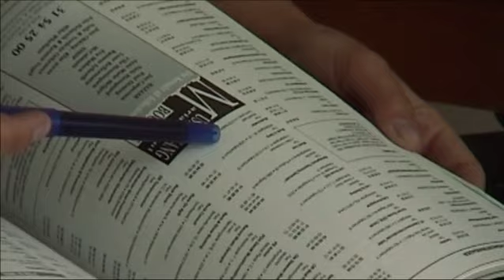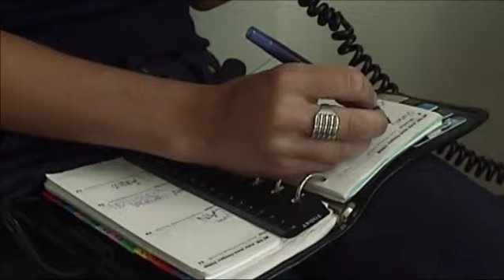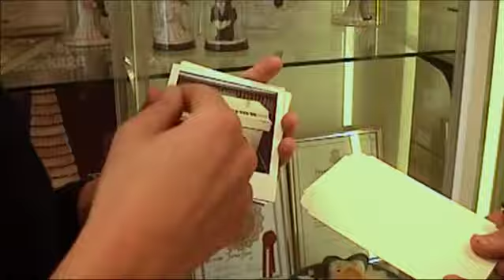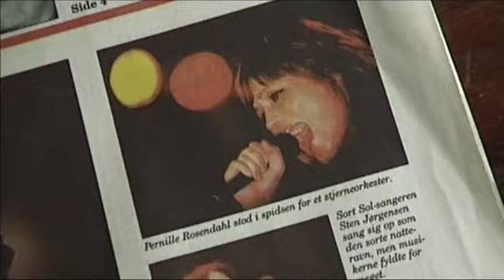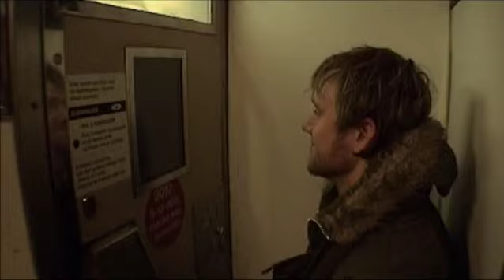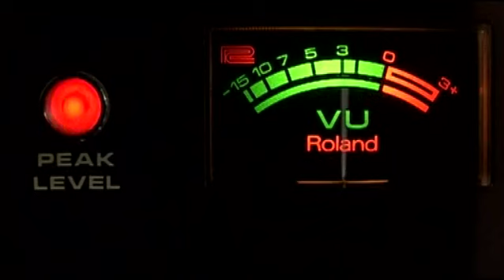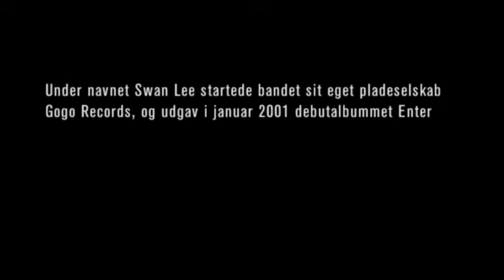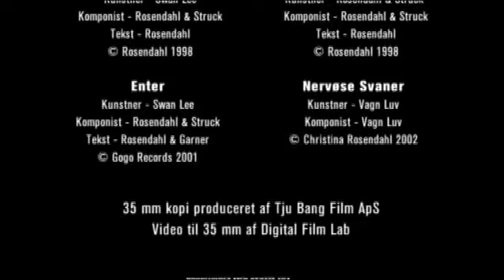Swan Lee : Stargazer STJERNEKIGGER (2002)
Stjernekigger (2002) gives us an inside look at the rise of Copenhagen band Swan Lee. Starting in 1998, the film shows us how the band tries to get a record deal with established record companies, receiving only rejections. This triggers internal struggles; one member is fired, another threatens to leave. The clue of the film, more than anything, is how instead of giving up on their dream Swan Lee chose to go the less travelled way: Seeking success and artistic freedom through a small record company of their own. At the time of writing this, they have succeeded: Swan Lee is one of the most acclaimed Danish bands, having scored several hits and received several awards